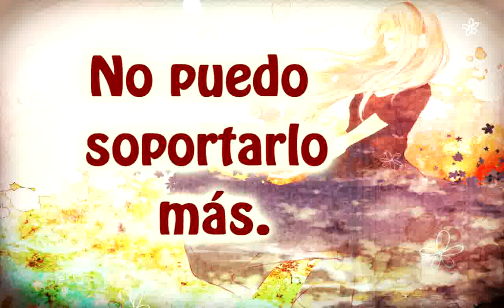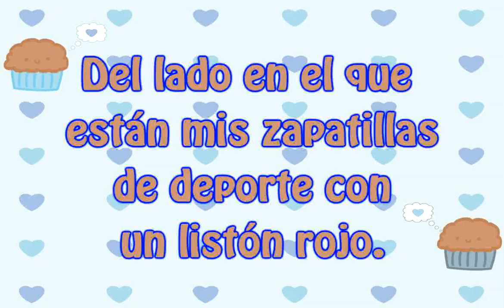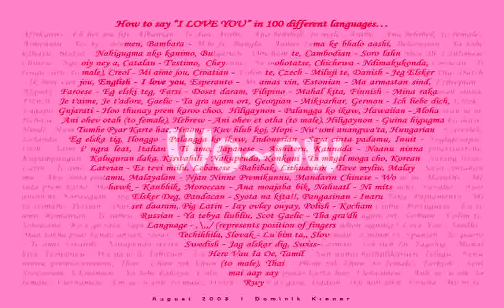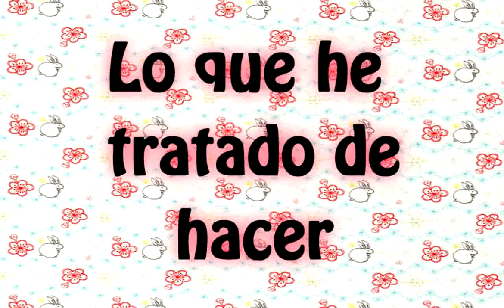kare - Supercell (Sub español)